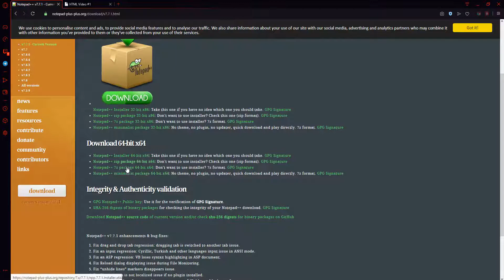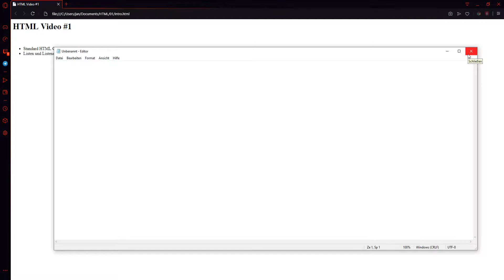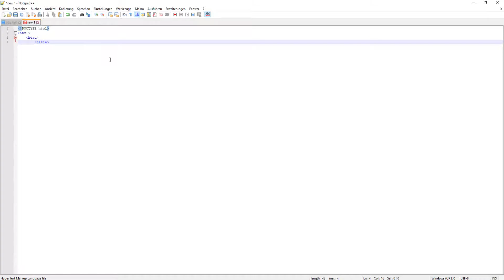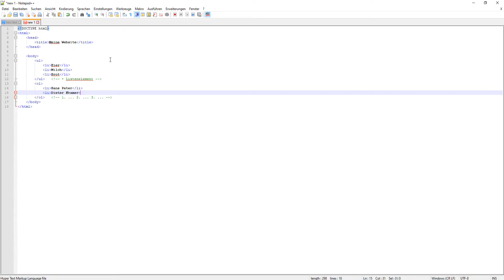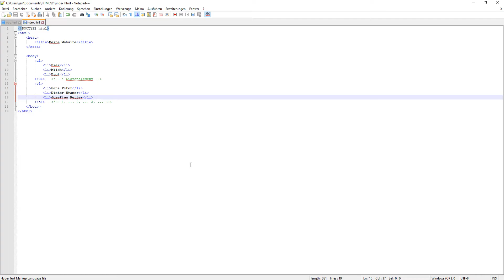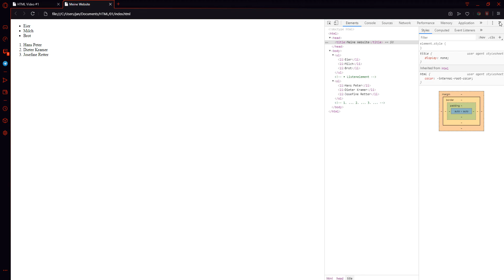HTML 01 - Standard Gerüst und Listen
Das erste Video einer neuen Reihe, welches eine Neuauflage eines angefangenen Tutorials von vor 4 Jahren ist.

• SUPPORT:
• CHATTEN: